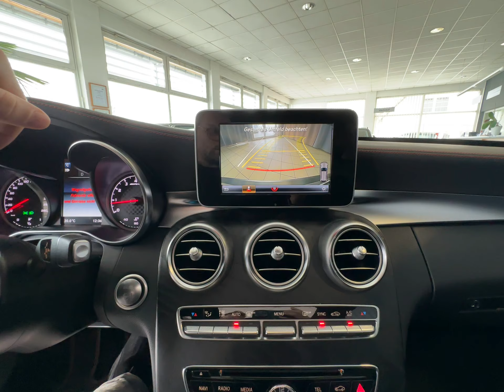MERCEDES-BENZ AMG C 43 4Matic T 9G-TRONIC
Unser Service für Sie:

Zulassungsdienst deutschlandweit